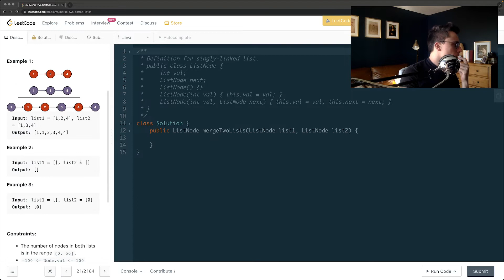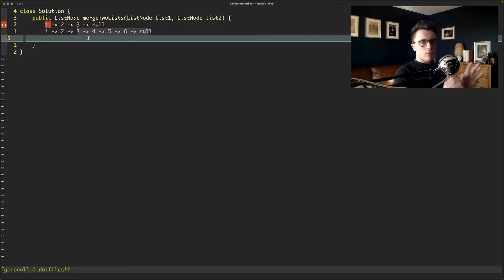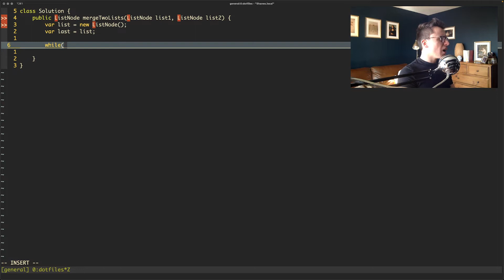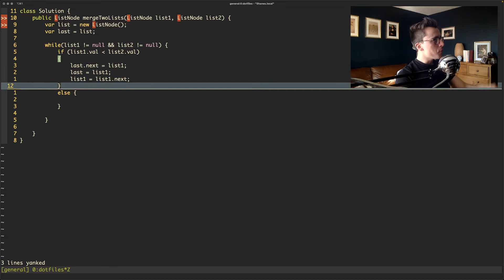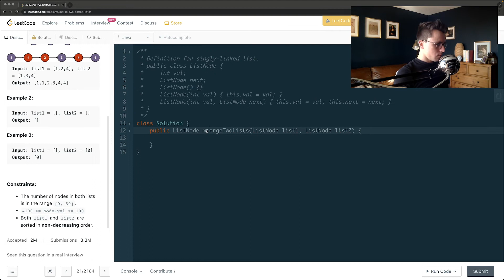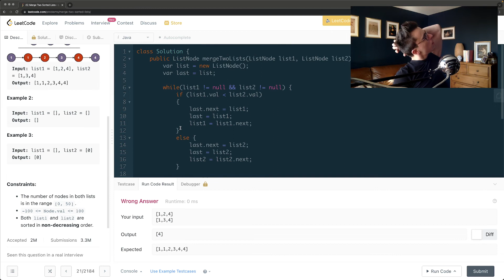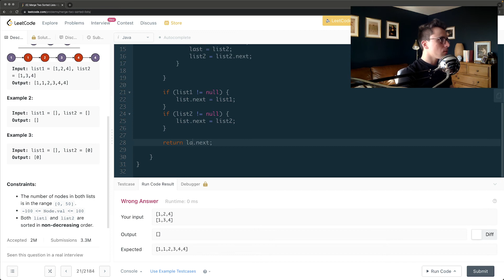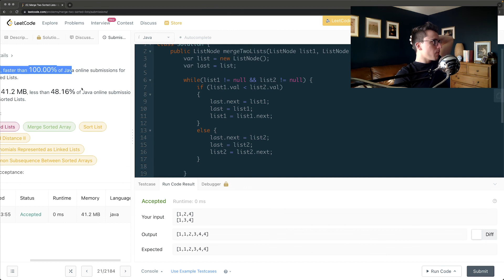Solving Leet Code Problem Merge Two Sorted Lists | Blind 75